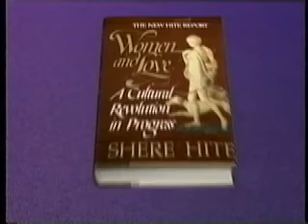Shere Hite : Voluntary Response Bias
Shere Hite's survey on Women and Love, which claimed that 70% of married women were having an affair. However, the survey was entirely voluntary so it cannot be trusted. Women who were unhappy in their marriage were more likely to respond, resulting in an overestimate. There is no way to obtain an accurate estimate if the survey is voluntary. From Program 13 of the Against All Odds Series